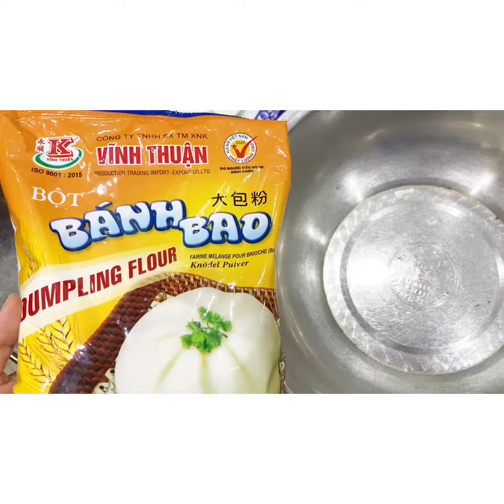Dì cháu cùng Bao bao vui lém 😄